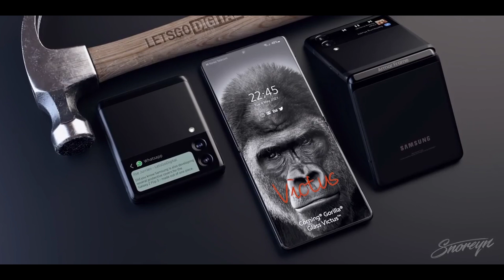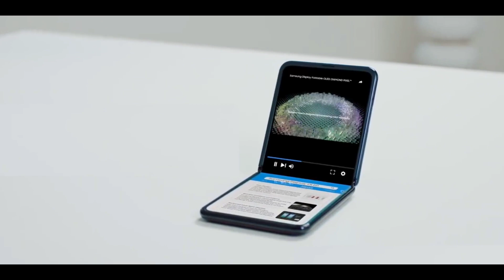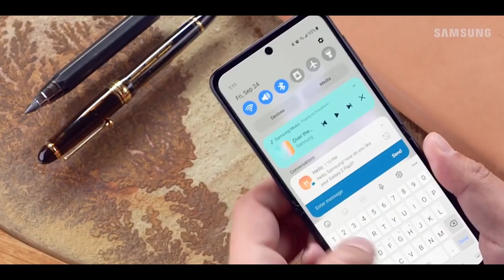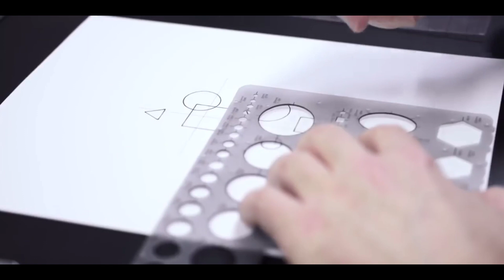Samsung Galaxy Z Flip 4 price leak is bad news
In this vedeo we will be sharing some bad news related to Samsung galaxy z Flip 4 and z FOLD 4 which are going to be released ahead in August at Samsung galaxy unpack event